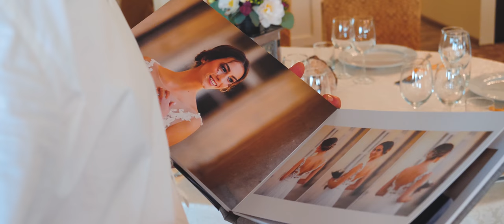Vinnys Ballroom | 4K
Technical details:

-Panasonic LUMIX GH5
-Viltrox EF-FX2 Adapter 0.71x
-Sigma 18-35mm f1.8 EF
-Samyang 85mm T1.5
-Tokina 11-16mm f/2.8 Pro II
-7Artisan 35mm f/1.2
-Hoya Pro ND64
-Filteradapter Adapter Ring
-Feelworld F6 Plus 5.5 Monitor
-Atomos Spiralkable HDMI
-SmallRig Cage GH5
-Rode VideoMic
-Zoom H1 2018 Mic
-DJI Ronin SC
-Glidecam HD-2000
-Sandisc SD 128gb 170mb/s

- Intro title made in After effects CC 2019
- Graded with custom luts and curves

Dynamic Filmmaker Copyright©